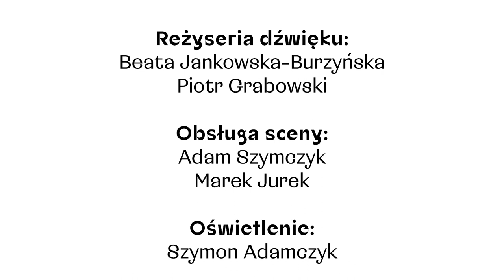Koncert online / Onslow i Dvořák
NOSPR się stroi i zaprasza na niezwykłe koncerty online!

To będzie wyjątkowe zakończenie bardzo nietypowego sezonu koncertowego. Narodowa Orkiestra Symfoniczna Polskiego Radia wraca do grania koncertów, chociaż w pierwszych tygodniach muzycy zagrają dla… pustej sali. Publiczność będzie mogła uczestniczyć w koncertach za pośrednictwem Internetu. Kolejny koncert już dziś o 19.30!

Program:

George Onslow - XX Kwintet smyczkowy d-moll op. 45

Antonín Dvořák - II Kwintet smyczkowy G-dur op. 77

Wykonawcy:
Rafał Zambrzycki – skrzypce
Kinga Tomaszewska – skrzypce
Joanna Tesarczyk – altówka
Natalia Kurzac-Kotula – wiolonczela
Jan Kotula – kontrabas

- Od dawna nie czekaliśmy na żaden koncert z taką niecierpliwością jak na ten – pierwszy po tak długiej przerwie. Muzycy NOSPR wracają na estradę, muzyka wraca do naszej cichej przez ostatnie tygodnie siedziby. To dla nas niezwykle wzruszający i radosny moment – mówi Ewa Bogusz-Moore, dyrektor naczelna i programowa NOSPR.

Na koncerty w formule znanej z przeszłości, przyjdzie nam jednak jeszcze poczekać. Pandemia, która na długie tygodnie pozbawiła orkiestrę możliwości bezpośredniego spotkania z publicznością, skłoniła NOSPR do przedefiniowania wielu aspektów koncertowej tradycji. Muzycy rozmieszczeni będą na scenie z zachowaniem wymaganego dystansu, zabrzmi jedynie repertuar kameralny, a melomani zasiądą do słuchania na własnej kanapie – takie będą najbliższe koncerty Narodowej Orkiestry Symfonicznej Polskiego Radia.

Przypominamy również, że na naszej stronie internetowej uruchomiliśmy system donacji Państwa wpłaty pozwolą nam rozwinąć NOSPR online.